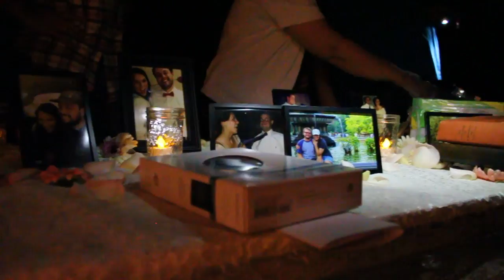Jackson and Reaghen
Reaghen and Jackson get engaged